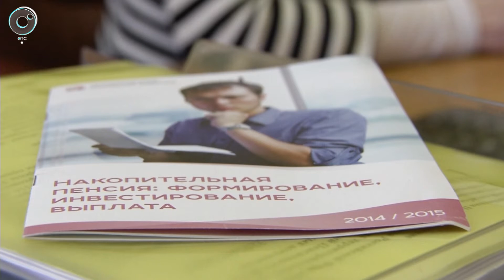ДЕЛОВЫЕ НОВОСТИ: 19 марта 2018